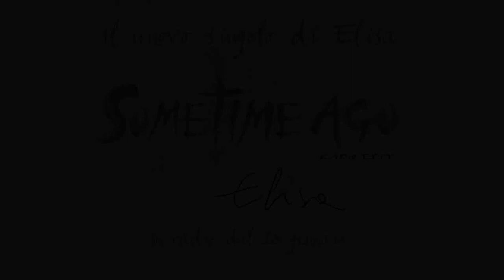Elisa - "Sometime Ago" (Radio Edit) - Il nuovo singolo di Elisa dall'album "IVY"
Elisa - "Sometime Ago" (Radio Edit) - Il nuovo singolo di Elisa dall'album "IVY" - In radio dal 28 gennaio 2011.

"IVY" - Il nuovo album di Elisa (CD + DVD) è in vendita nei negozi e su iTunes.

"IVY" - Elisa's latest album is available in many countries at iTunes. Check out your iTunes store now!